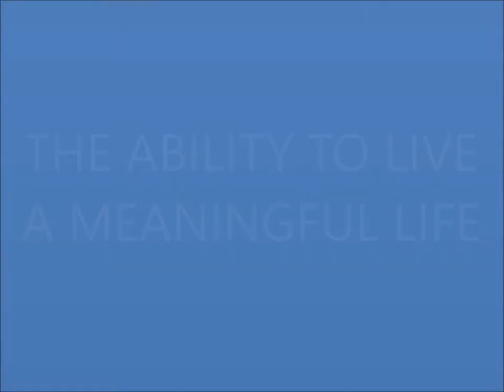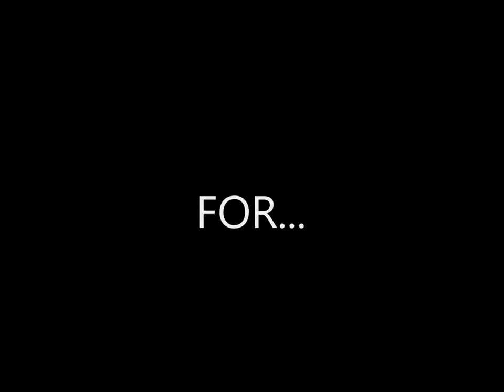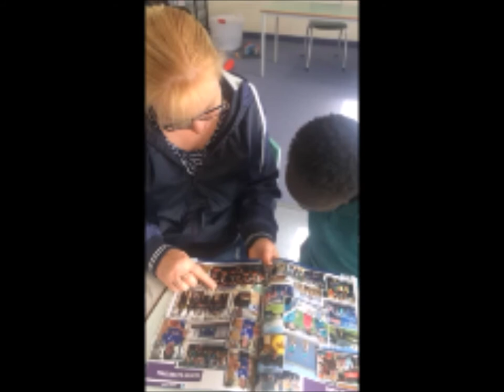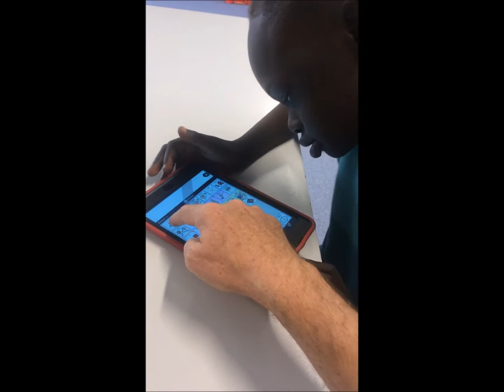Dandenong Valley Special Development School - A Focus on Ability